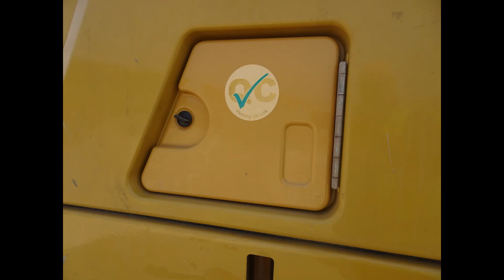Cat® 745C Articulated Trucks Walk Around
Hi everyone. Came across these two bad boys waiting for a tyre change. Great reference material for mud and dust weathering.